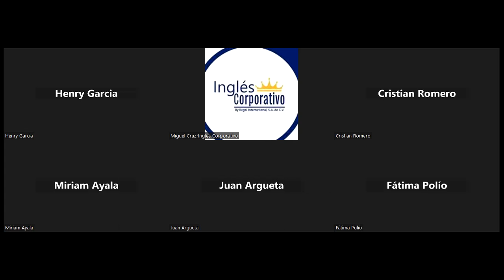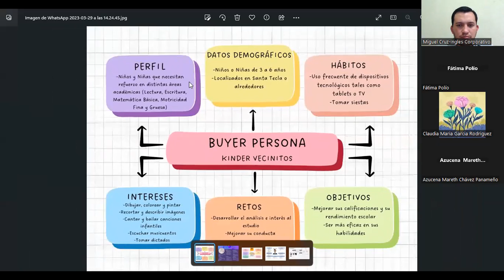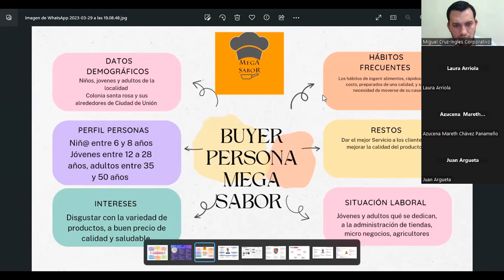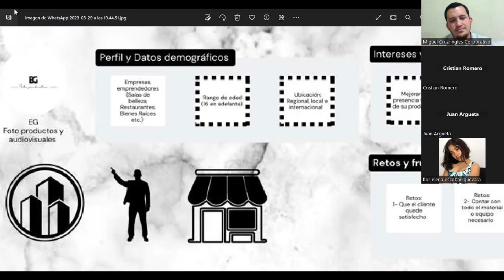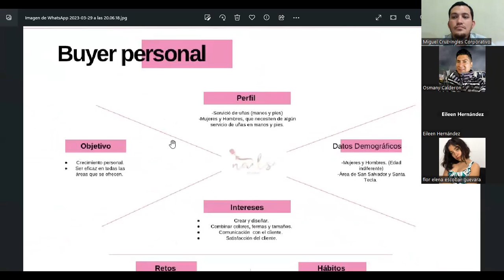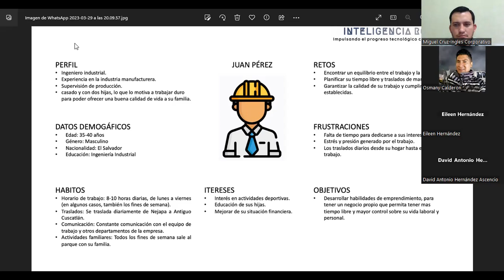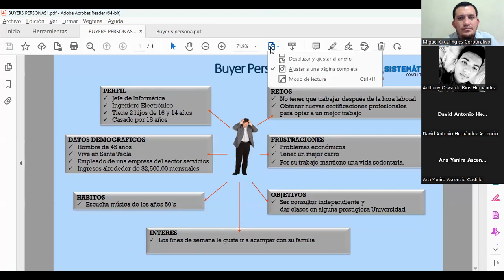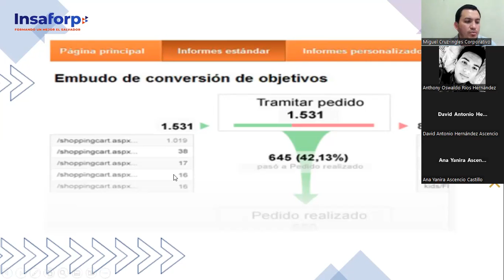CLASE 11-29-03-2023-MKT-01-8-9-PM-03-23 -CRUZ-BUYER PERSONA 2